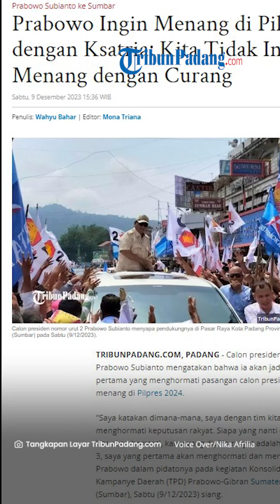Prabowo Ingin Menang di Pilpres 2024 dengan Ksatria: Kita Tidak Ingin Menang dengan Curang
TRIBUN-VIDEO.COM - Calon presiden nomor urut 2 Prabowo Subianto menginginkan kemenangan tanpa kecurangan dalam Pilpres 2024 mendatang.

Prabowo mengatakana dirinya akan menghormati apapun pilihan rakyat Indonesia nantinya.

Hal itu disampaikan Prabowo pada kegiatan Konsolidasi Tim Kampanye Daerah (TPD) Prabowo-Gibran Sumatera Barat (Sumbar), Sabtu (9/12/2023).

Prabowo mengatakan bahwa ia akan jadi orang pertama yang menghormati pasangan calon presiden lain yang menang di Pilpres 2024.

Ia menyebut bahwa dirinya sudah membuktikan, meski kalah dari Jokowi di Pilpres 2014 dan 2019 Prabowo tetap menghormati presiden terpilih.

Menurutnya, sebagai warga negara,pendekar dan mantan prajurit yang punya kehormatan, Prabowo ingin menang di Pilpres 2024 dengan ksatria.

Kemenangan yang demikian adalah menang dengan kejujuran, kebaikan dan gagasan yang benar.

Jika nanti kemenangan itu ada di tangannya, Prabowo akan mengajak semua kekuatan di Indonesia untuk bersatu, dan bersama-sama membangun Indonesia.

Sebelumnya, Prabowo Subianto dalam pidatonya juga merespons tanggapan miring pihak tertentu soal program makan siang dan susu gratis untuk anak-anak dan ibu hamil yang digagasnya.

Prabowo mengatakan bahwa orang-orang demikian adalah pribadi yang mudah menyerah sebelum bertarung.